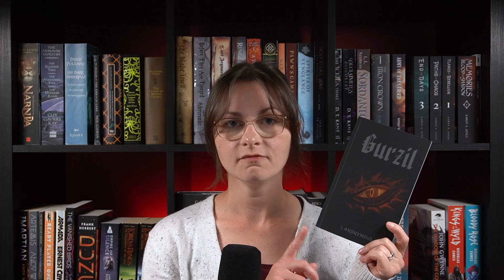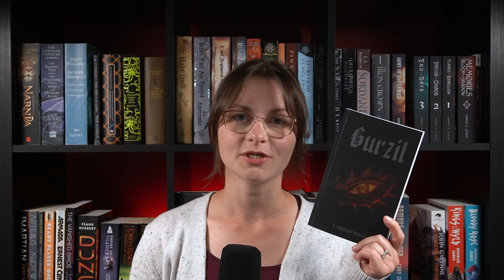May Wrap Up 2022 || Great Reads and DNFs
Better late than never! Here's my May wrap up. I don't know where May went and my reading didn't go according to plan, but I had some great reads.